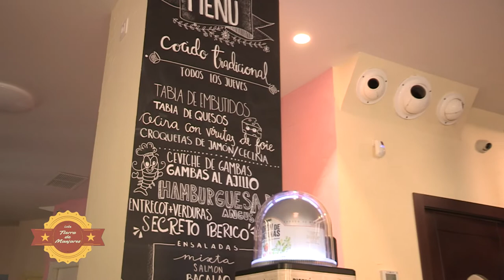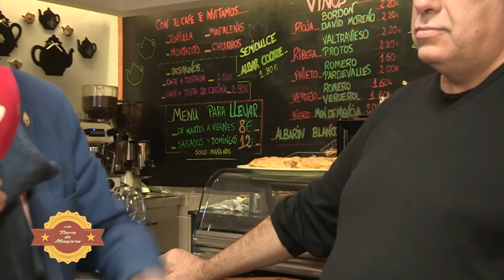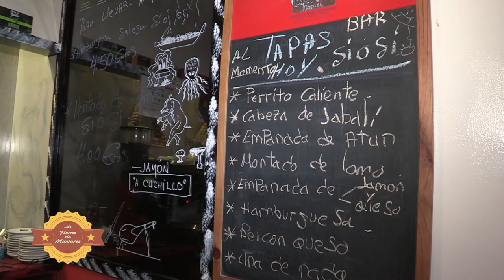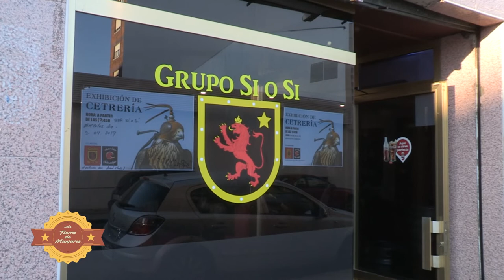LEÓN TIERRA DE MANJARES, 69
Continuamos con nuestra ruta de la limonadas y tapas, esta vez con 4 establecimientos muy interesantes. Además, visitamos una carnicería de potro, con muchos años de andadura, y especializada en exquisitas carnes de potro. Para finalizar el bar Sí o Sí esta vez nos sorprende con una exhibición de cetrería.